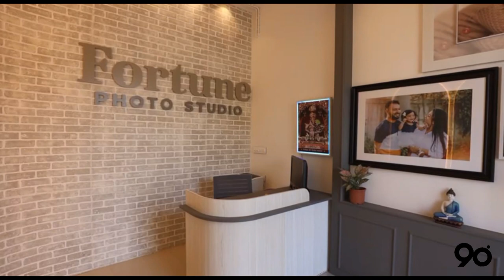FORTUNE PHOTO STUDIO | 90 Degree Interior Designer | Dhaval Jariwala